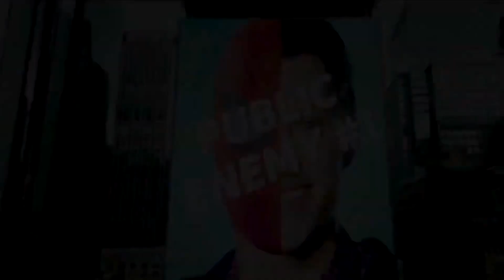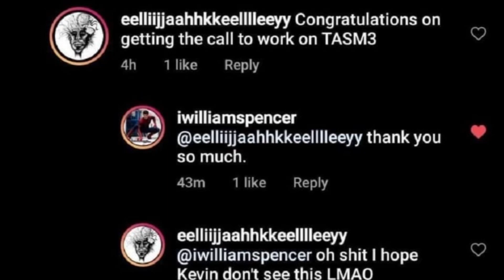The AMAZING Spider-Man 3 CONFIRMED? Andrew Garfield SPIDER-MAN In Venom 3? - Spider-Man No Way Home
The AMAZING Spider-Man 3 CONFIRMED? Andrew Garfield SPIDER-MAN In Venom 3? - Spider-Man No Way Home, Tobey Maguire Spider-Man ALTERNATE ENDING Breakdown - Spider-Man No Way Home DELETED SCENES, Spider-Man No Way Home - MILES MORALES Scene Explained! New Spider-Man Setup? Spider-Man 4 CONFIRMED! Symbiote Spider-Man? Harry Osborn, Black Cat & MORE! Spider Man No Way Home, Spider-Man No Way Home, Spider Man No Way Home Spoilers, Spider Man No Way Home Review, Spider Man 4, Spider-Man 4, Spider Man No Way Home Ending, Spider-Man, Spider Man 4 Update, Spider Man, Venom, Venom 2,  Spider Man No Way Home Post Credit Scene, Spider Man No Way Home Post Credit Scene Explained, Spider-Man No Way Home Review, Spiderman, Spider Man Trailer.

NEW VIDEOS

All my content falls under fair use guidelines (under section 107 of the copyright Act 1976) allowance is made for purposes of fair use for purposes like criticism, commentary, news, theories etc. Using screenshots helps me give out ideas and theories for my videos. The use of content is using little screenshots and clips as well as trailers which are all out there in public. I use it to entertain and promote the incoming content for my viewers. I take no credit for the things I didn't make. I give 100% credit to the real owners